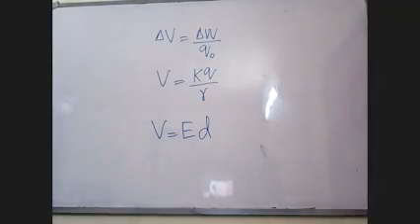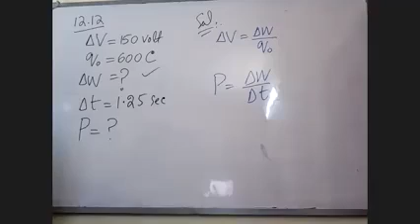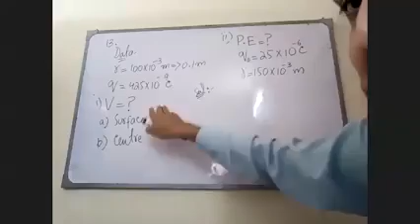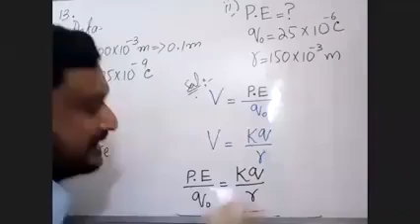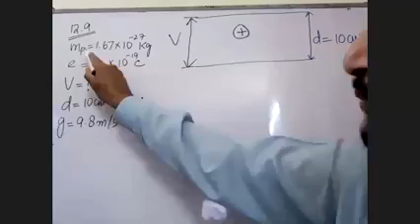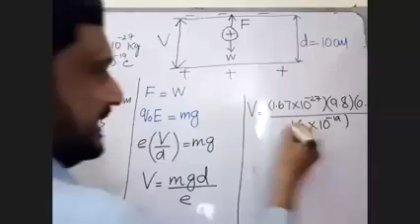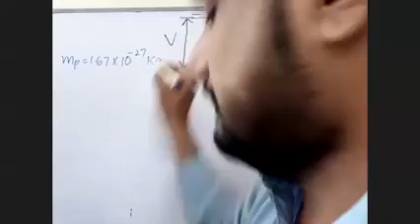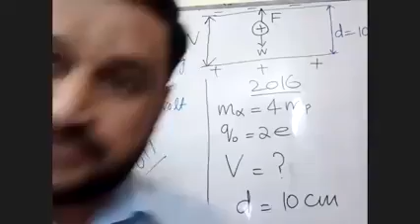Chap 12 XII Numericals of potential difference or voltage